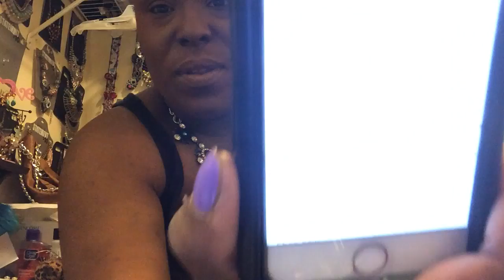Color by Pascal first impression